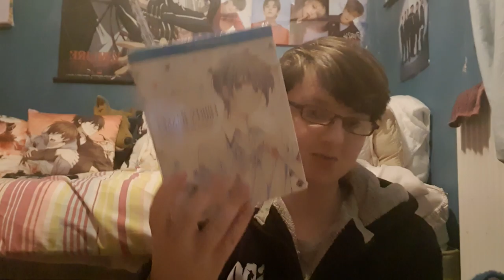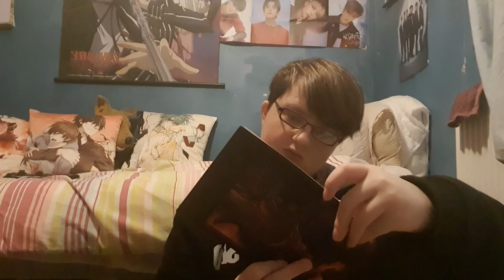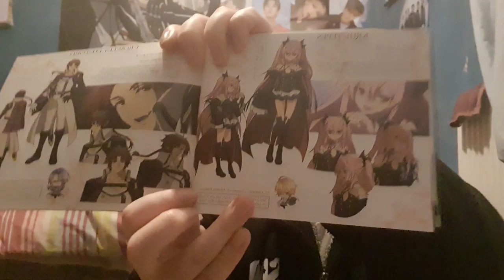update and question